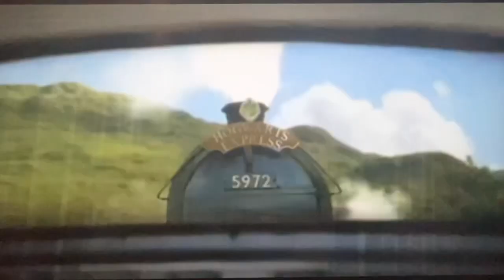Richard and George Interrupt 4 Treasure Planet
Richard and George were just going on about their business watching Treasure Planet as Jim, Sliver and the crew were facing off a large supernova, until George unexpectedly sits on the remote and changes the channel to a trailer for Harry Potter and the Chamber of Secrets.